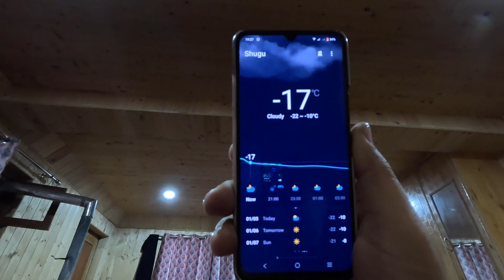"Winter Wonderland: Exploring Magical Manali | A Himalayan Adventure Vlog"SHUGU HOMESTAY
Shugu home stay 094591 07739 (Mr.Pratap)
Near sissu manali

"Join us on an unforgettable journey through the enchanting landscapes of Manali, nestled in the heart of the Himalayas! In this captivating vlog, we embark on a winter adventure like no other, as we explore the snow-capped peaks, serene valleys, and charming villages of this picturesque destination. From thrilling outdoor activities to cozy moments by the fireplace, our Manali escapade promises to inspire and delight. Get ready to immerse yourself in the beauty and magic of Manali with us - it's a trip you won't soon forget!"

मनाली भारत के हिमाचल प्रदेश प्रान्त का एक शहर है। मनाली कुल्लु घाटी के उत्तर में स्थित हिमाचल प्रदेश का लोकप्रिय पहाड़ी स्थल है। समुद्र तल से 2050 मीटर की ऊँचाई पर स्थित मनाली व्यास नदी के किनारे बसा है। गर्मियों से निजात पाने के लिए इस हिल स्टेशन पर हजारों की तादाद में सैलानी आते हैं। सर्दियों में यहां का तापमान शून्य डिग्री से नीचे पहुंच जाता है। आप यहां के खूबसूरत प्राकृतिक दृश्यों के अलावा मनाली में हाइकिंग, पैराग्लाइडिंग, राफ्टिंग, ट्रैकिंग, कायकिंग जैसे खेलों का भी आनंद उठा सकते है। यहां के जंगली फूलों और सेब के बगीचों से छनकर आती सुंगंधित हवाएं दिलो दिमाग को ताजगी से भर देती हैं।
पौराणिक ग्रंथों में मनाली को मनु का घर कहा गया है। कहा जाता है कि जब सारा संसार प्रलय में डूब गया था तो एकमात्र मनु की जीवित बचे थे। मनाली में आकर ही उन्होनें मनुष्य की पुर्नरचना की। इसलिए मनाली को हिन्दुओं का पवित्र तीर्थस्थल भी माना जाता है।